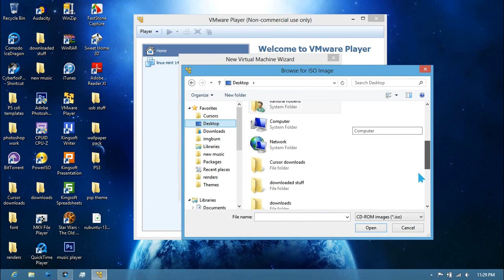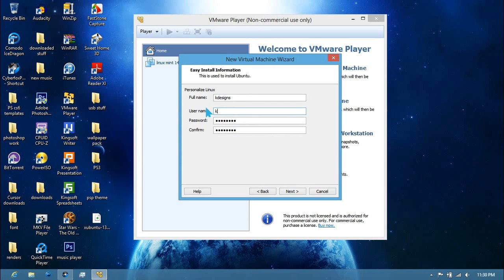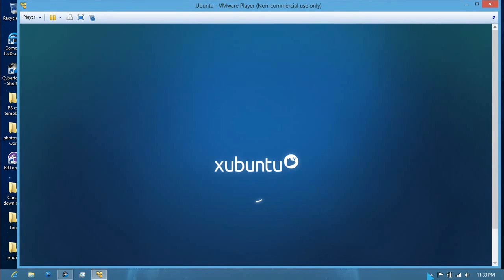Xubuntu In Vmware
This is a how to make xubuntu work in vmware. Unfrotunately i no longer have this program due to computer problems with other programs and had to refresh my windows 8. So this was recorded awhile ago. i used ezvid to make this video so im not a male, im a female just the voice synthesizer has a male voice.